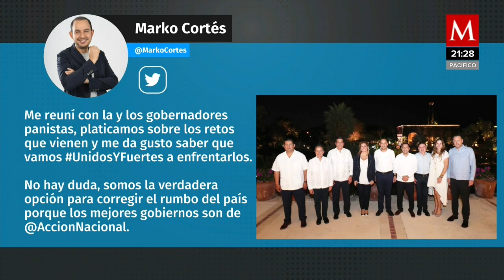Marko Cortés se reúne con gobernadores del PAN… sin Martín Orozco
Entre el dirigente y el mandatario de Aguascalientes existe una disputa por la candidatura del PAN para la renovación de la gubernatura el próximo año.